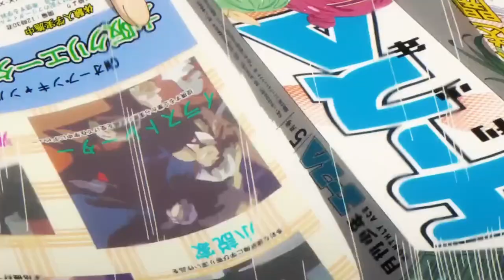Dark Signal AMV - Made of Stone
Anime: Тирания вооружённых девушек / Busou Shoujo Machiavellianism